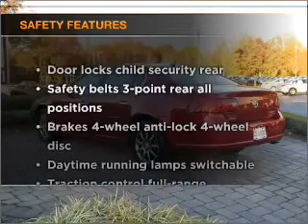2006 Buick Lucerne - Cranbury NJ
Year: 2006
Make: Buick
Model: Lucerne
Trim: CXL Sedan 4D
Engine: 6 cylinder 3.8 Liter
Transmission:
Color: Red
Mileage: 24161
Address:
2730 Route 130